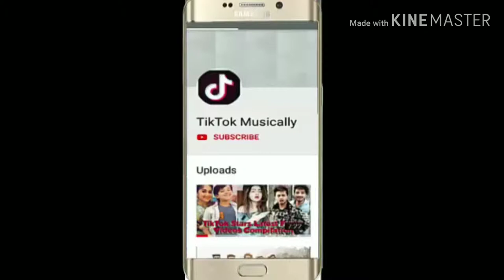Jai PUBG, jai PUBG - TikTok || Pubg mobile | team 07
Jai PUBG, jai PUBG - TikTok  ||  Pubg mobile